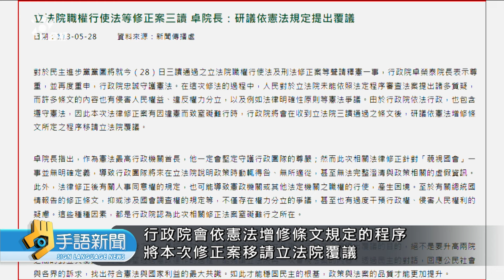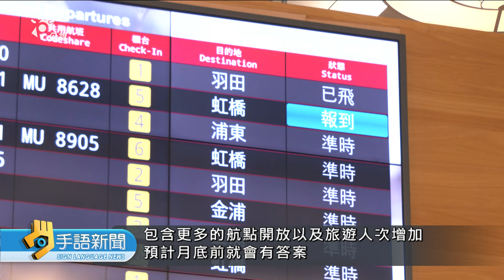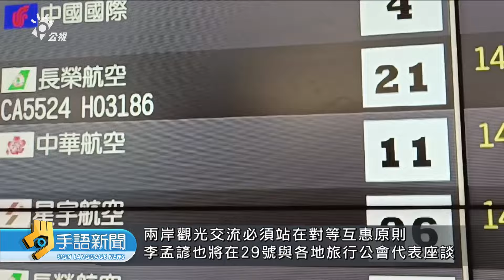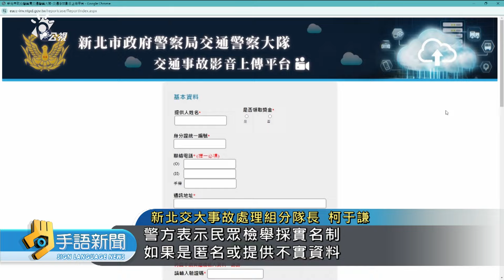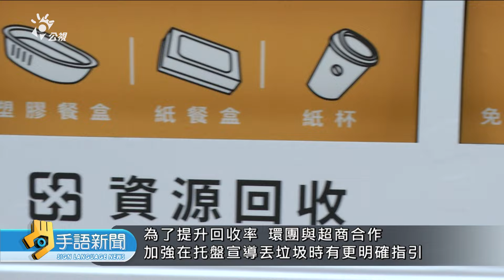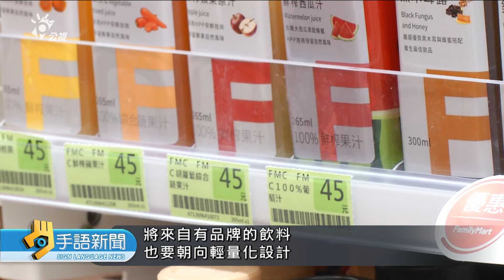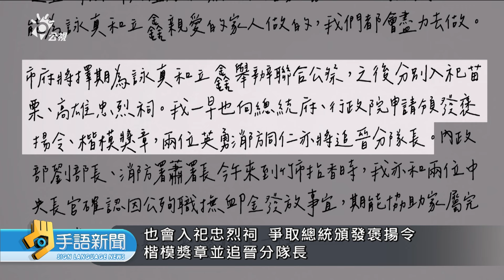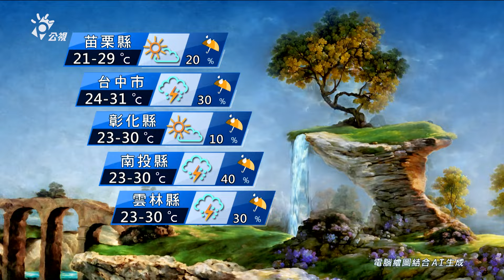20240529 公視手語新聞 完整版｜國會改革法三讀通過 綠聲請釋憲 政院提覆議